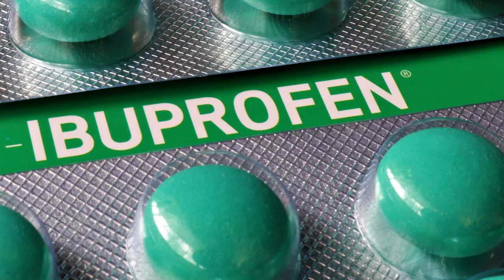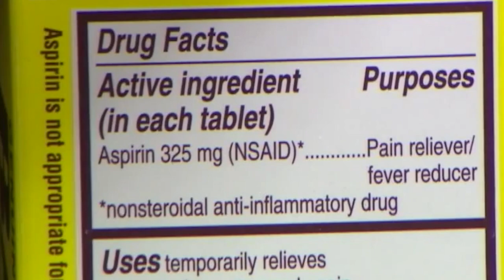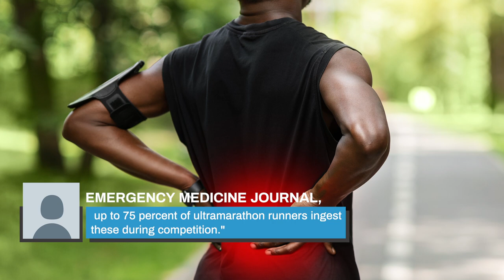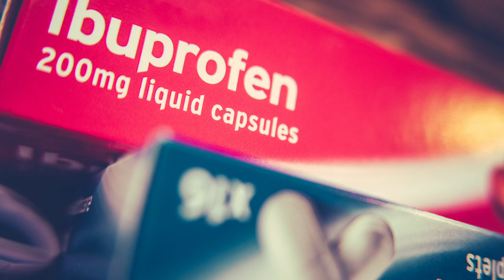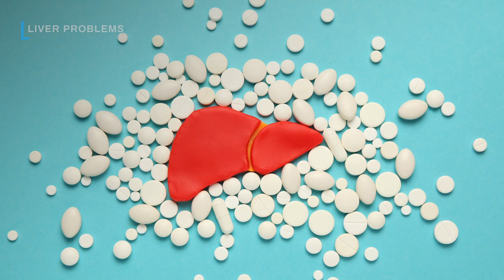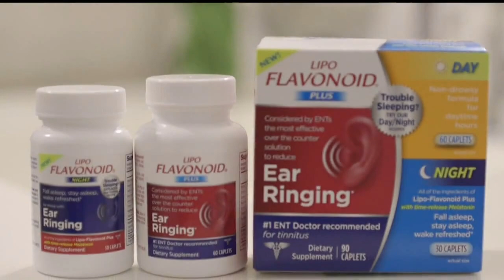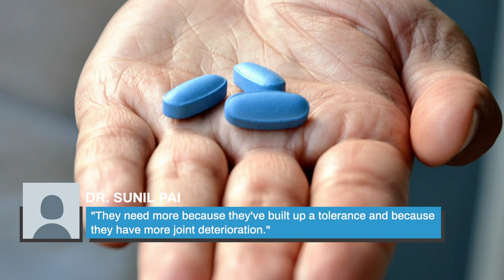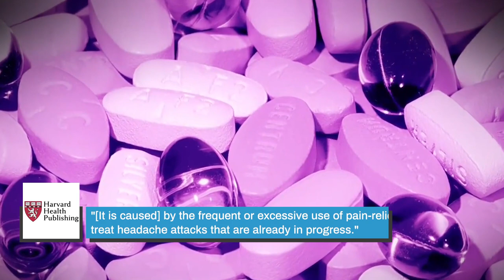If You Take Ibuprofen Every Day, This Will Happen To You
Ibuprofen can be used to treat all kinds of things, but there are also some dangers of taking it on a regular basis. The over-the-counter drug is commonly taken for headaches and cramps, but you should never take more than 1,200 milligrams of ibuprofen (six doses) a day, and even if you don’t exceed that number, there are still some dangers you subject yourself to by taking it every day.

It can lead to everything from stomach pain and an ulcer to much more serious problems like hearing loss and kidney disease. Here are some things that could happen if you take ibuprofen every day.

Stomach pain | 0:00
Increased stroke risk | 1:10
Post-heart attack risk | 2:09
Kidney issues | 3:02
Internal bleeding | 4:02
Ulcers | 4:47
Skyrocketing potassium | 5:37
Liver problems | 6:18
Ringing ears | 7:06
Muscle and joint issues | 7:54
High blood pressure | 8:36
Feeling weak or tired | 9:22
Headaches | 9:54